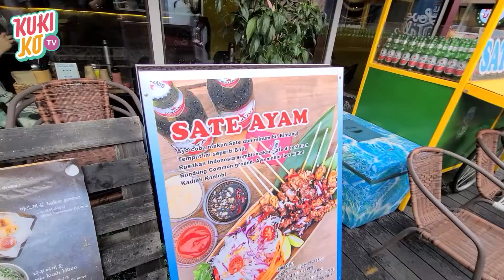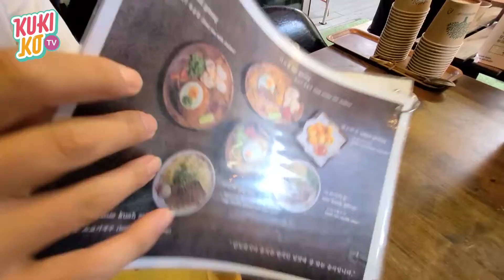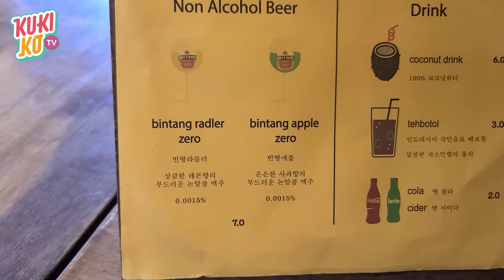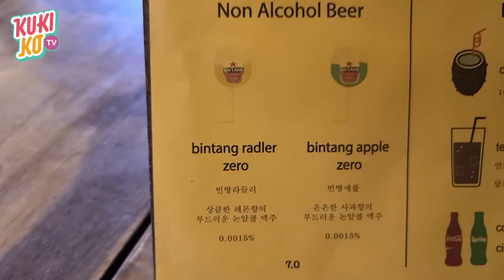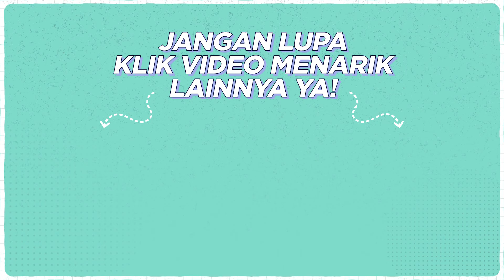MAKAN-MAKANAN BANDUNG DI KOREA | KUKIKO TV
Hai Teman2 Kukiko TV!
Kembali lagi bareng Mr. Saechang yang akan ngajak kita wisata kuliner makanan Indonesia di Seoul.
Di video kali ini, Mr.Saechang akan mengunjungi Common Ground, sebuah tempat wisata yang sedang hits untuk kawula muda di Seoul.
Di Common Ground ada sebuah Restoran Indonesia yang bernama Restoran Bandung / Bandung Sigdang.

Chef dari Bandung Sigdang ini sendiri ternyata adalah orang Korea pernah tinggal di Bandung selama 10 tahun lho.

Idol Korea seperti Oh My Girl dan Apink juga tenyata pernah makan di restoran ini lho.
Menu andalan dari restoran ini sendiri ada 6 macam dan untuk minuman di Bandung Sigtang  juga ada bir bintang dan teh botol khas Indonesia.
Kira2 gimana ya rasa makanan Indonesia di Bandung Sigdang ini?
Yuk alngsung ditonton videonya sampai selesai.